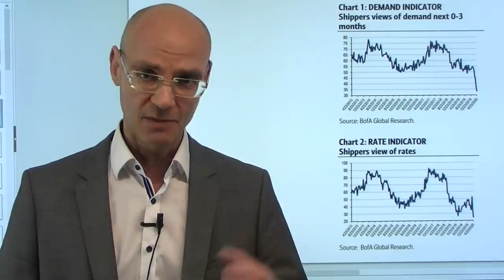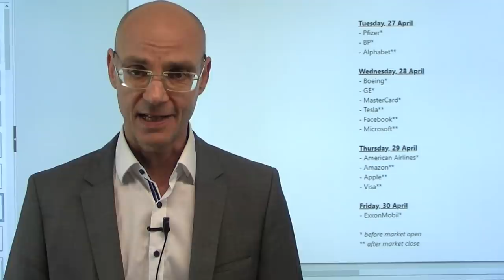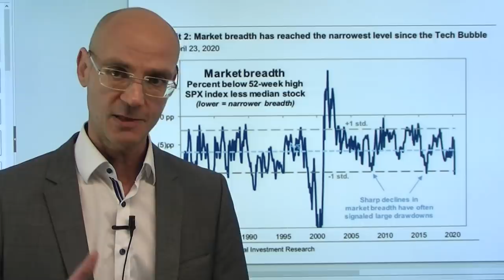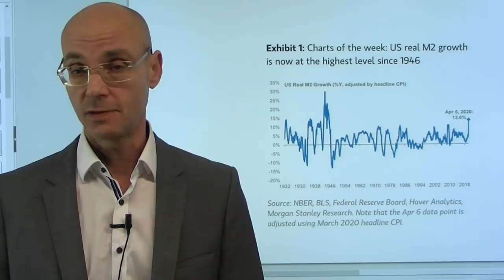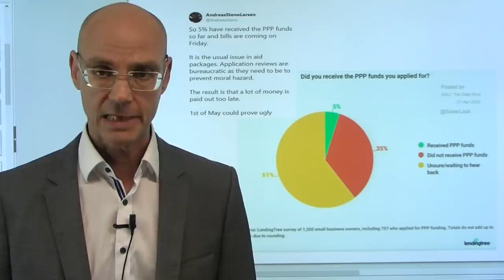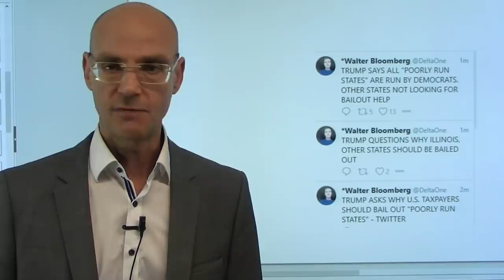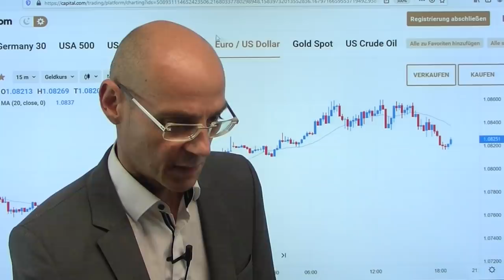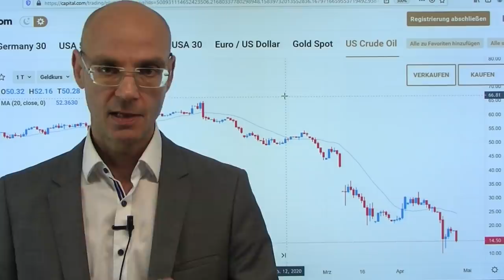Öl crasht, Aktienmärkte steigen!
Die Coronakrise bringt heute wieder einmal merkwürdige Widersprüche hervor: der Ölpreis crasht, die Aktienmärkte dagegen legen wieder zu, weil die Hoffnung auf ein baldiges Ende des lockdown immer größer wird. Eigentlich ist der Ölpreis ja ein guter Indikator für den Zustand der Weltwirtschaft - warum also fällt der Ölpreis, wenn die Aktienmärkte die Hoffnung auf ein baldiges Ende der Coronakrise spielen? Aber nach wie vor sind die gehandelten Volumina der Aktienmärkte gering, der "breadth" (also die Marktbreite der Rally) miserabel. Aber alle warten auf die Zahlen der großen US-Konzerne, die alle in dieser Woche kommen (das gab es vorher erst einmal in der Börsengeschichte, nämlich im Jahr 2015)..